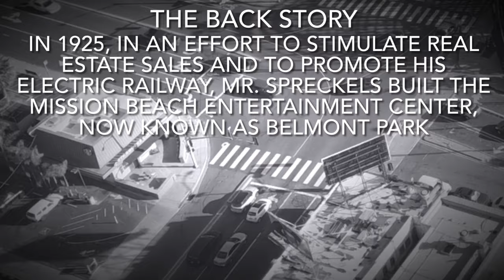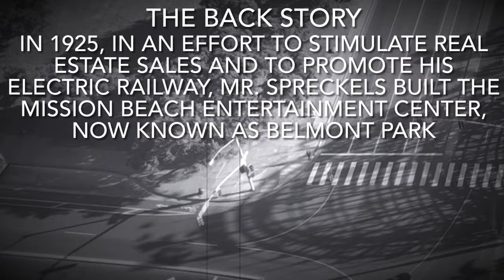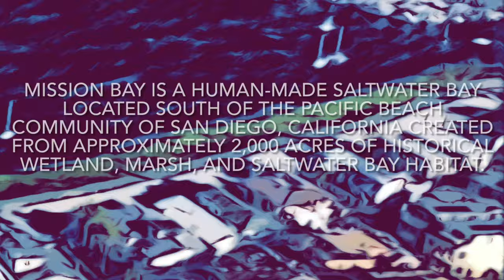Belmont Park: Aerial and History 4K